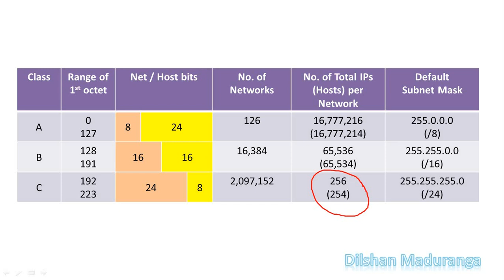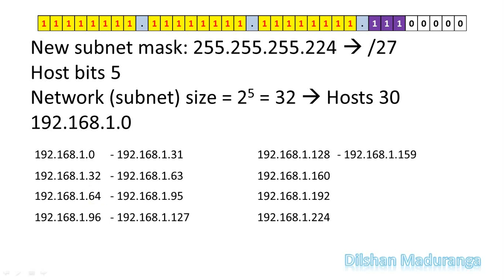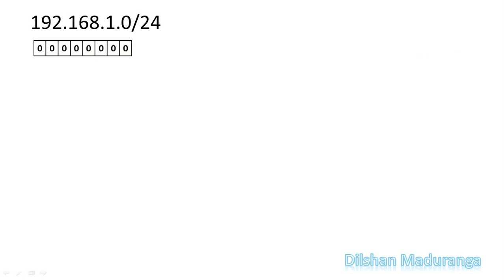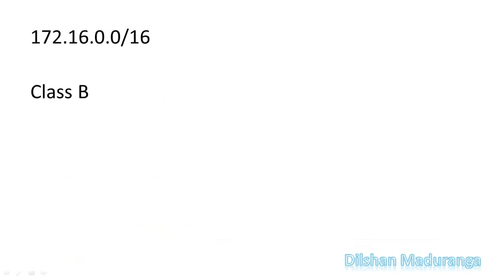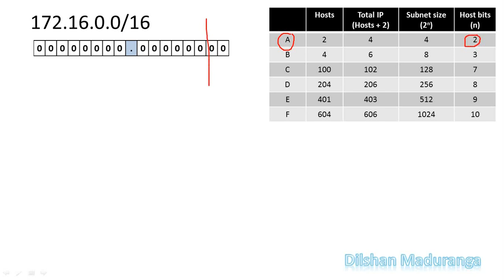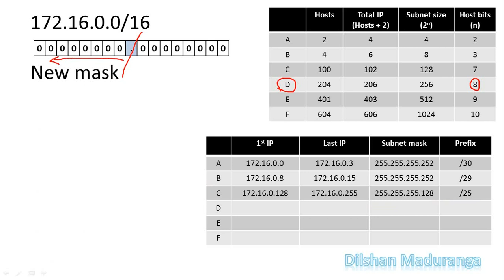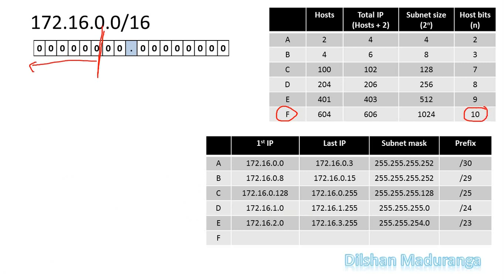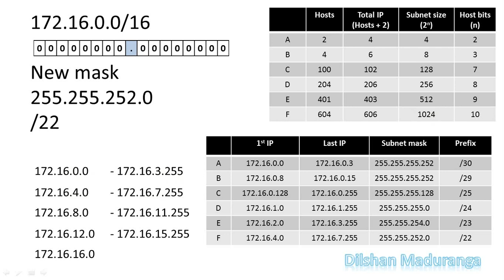Subnet Masking (සබ්නෙට් මාස්ක් උදාහරණ)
සබ්නෙට් කරන විදිය, මාස්ක්, IP range සම්බන්ධ උදාහරණ